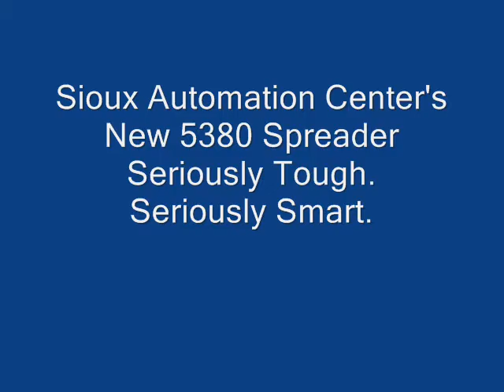Sioux Automation Center 5300 Series Spreaders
5300 Spreaders from Sioux Automation Center feature vertical beaters and are available in truck mounted or trailer models in sizes from 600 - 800 cubic foot.